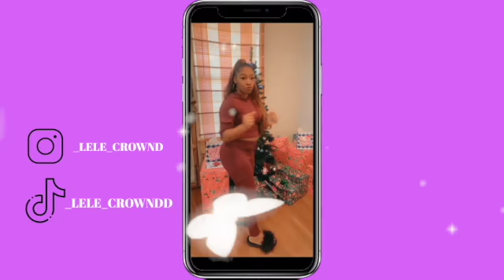VLOQWEEN Day 2: Collection of Fall Scented Candles!!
I hope you guys enjoy this video.!! ROAD TO 1K..!